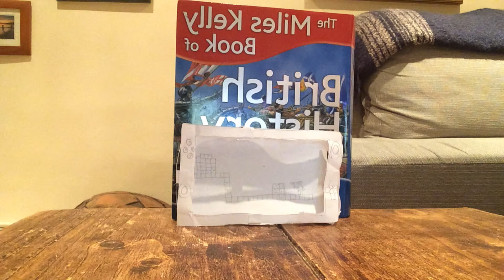Domo plays games! Stop motion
Really???